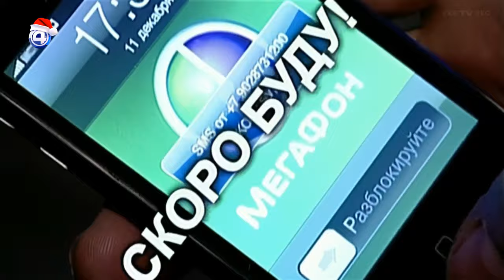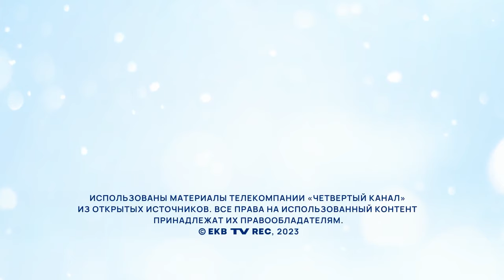Новогодние клипы / 4 канал (Екатеринбург), 2006-2009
На «Четвертом канале» в «нулевые» (и немного позже) была традиция: каждый Новый год встречать новым, жизнеутверждающим клипом. Для этого выбирали любимую мелодию и писали к ней новый текст, а иногда просто – писали новую песню.
Записывали голоса артистов или мучали ведущих, ведь далеко не все из них профессиональные исполнители. Придумывали сценарий, снимали и... создавали в эфире волшебное новогоднее настроение!
Давайте снова окунемся в эту приятную праздничную атмосферу с любимыми ведущими «Четверки»!

Таймкоды:
00:00 – Интро/вступление
00:05 – 2006 • Зажигательная сальса от ведущих «Утреннего экспресса»
03:51 – 2007 • Ведущие канала отправляются выбирать новогодние подарки
07:38 – 2008 • Команда «Четвертого канала» создает праздник
11:26 – 2009 • Новогодняя ностальгия в кинотеатре
16:11 – Аутро/заключение

Использованы материалы телекомпании «Четвертый канал» из открытых источников.